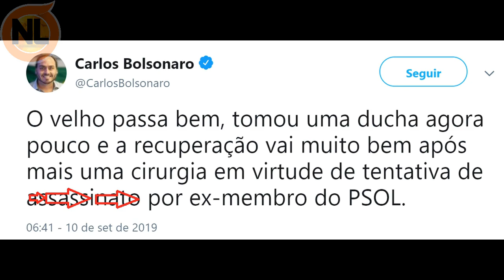🔴 Filho de Jair Bolsonaro pede Afastamento da Política e o Motivo IMPRESSIONA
Filho de Jair Bolsonaro pede Afastamento da Política e o Motivo é revelado. O filho do presidente Jair Bolsonaro, o então Carlos Bolsonaro pediu licença de seu cargo de vereador do Rio de Janeiro. Já que Seu Pai está internado no Hospital em São Paulo;